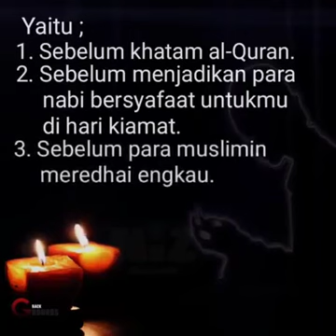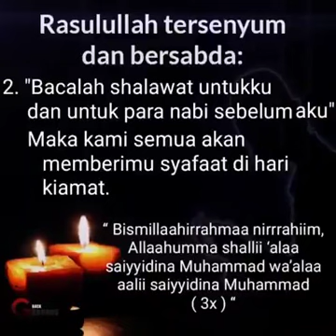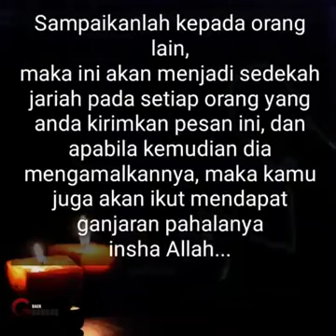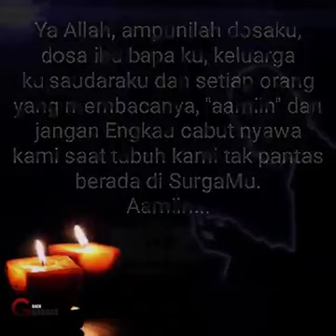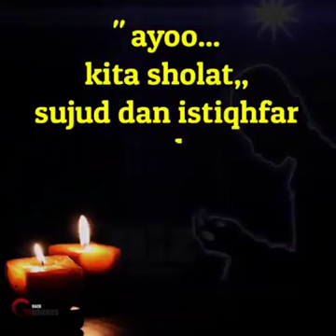sebelum tidur nabi melakukan ini